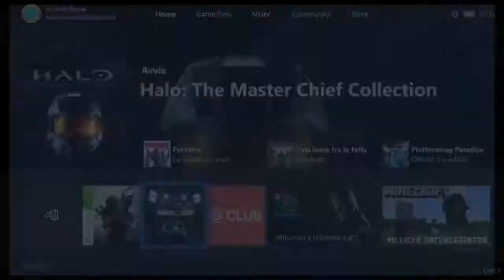"MORTE" - NOVEMBRE 2019 - Kills 'montage'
Ciao! Aiuta molto ed è semplicissimo lasciarlo! Noi ci becchiamo nel prossimo video, ciauuu.

Instagram per messaggi diretti: light_2021
Gamertag Xbox: AAnightfury
Gamertag Steam: light2021

Tariffario piastrine Battlefield 1:
-L'inizio(5€ Pc; 7€ Xbox)
-Conflitto(5€ Pc; 7€ Xbox)
-Un segno(5€ Pc; 6€ Xbox)
-La stanza(5€ Pc; 5€ Xbox)
-Visione angelica(1€ Pc; 1€ Xbox)
-Nel ventre della bestia(1€ Pc; 1€ Xbox)
-Peacekeeper(3€ Pc; 3€ Xbox)